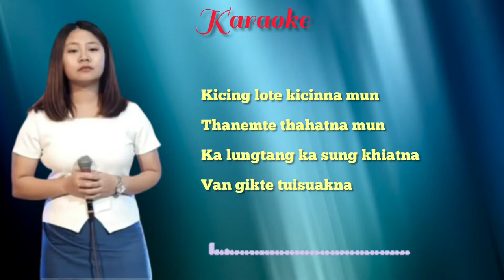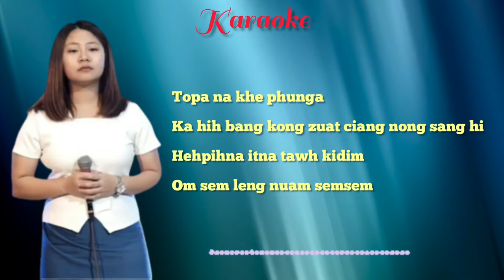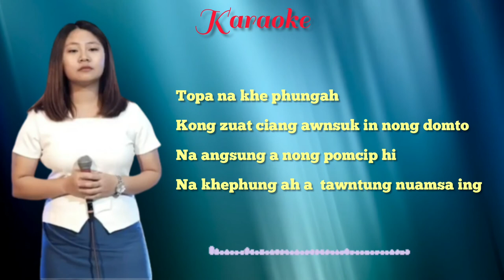Topa Na Khephung Ah || Lia - Hoih Ciin ( Official Music - Karaoke )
𝐓𝐎𝐏𝐀 𝐍𝐀 𝐊𝐇𝐄𝐏𝐇𝐔𝐍𝐆 𝐀𝐇

    Kiniamkhiat in ka zuatna mun
A tawntung ka tun nopna
Mun dangdang sang manpha zaw
Topa nang mah khephung bek hi
Kicing lote kicinna mun
Thanemte thahatna mun
Ka lungtang ka sung khiatna
Van gikte tuisuakna

    Topa na khe phungah
Ka hih bang kong zuat ciang nong sang hi
Hehpihna itna tawh kidim
Om sem leng nuam semsem
Kong zuat ciang awnsuk in nong domto
Na angsung a nong pomcip hi
Na khephung ah a  tawntung nuamsa ing

    Lungsim tamzan ciang damna mun
Nop hun dah hun ka tunna
Hehnepna kicin om na
Mundang bang tawh ka teh thei diam
Nui zel kap zel Topa nang tawh
Naitak kiholimna mun
Lungkham buaina om nawnlo
Nuam na vive kidim